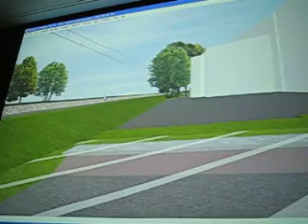ProRail 3D 02 Station Lunetten en overgang Houten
Tweede Video (02) van 3D impressie van de nieuwbouw van station Lunetten. Getoond op de informatie avond van ProRail op 1 april 2008 in Aristo, Utrecht Lunetten.

U ziet eerst station lunetten vanaf huidige bushaltes. Helemaal links de nieuwe onderdoorgang. De huidige perrons en onderdoorgang zijn weg. Er komt wel nog een afrastering. Die is hier nog niet te zien.

Halverweg ziet u rechts het gebouw van het Riagg. Aan het eind ziet u links het dan verdubbelde spoor naar Houten en rechts de nieuwe overgang van de Nieuwe Houtenseweg over de Snelweg A27.